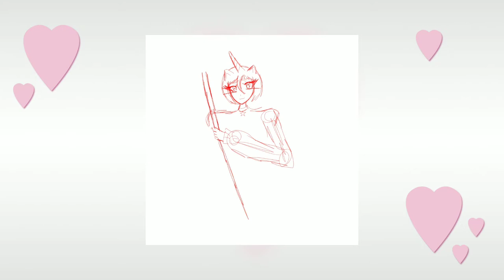Rainbow unicorn girl DTIYS entry (Speedpaint)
DeviantArt user: Falloutmiku1028aj Copyright Disclaimer: The original drawing/character is by Cvetno_Zajace of Instagram (they're a great artist go check them out and join this DTIYS contest of theirs) and the free to use music in the background is not mine. Thank you, and I'm trying to get to 1k.